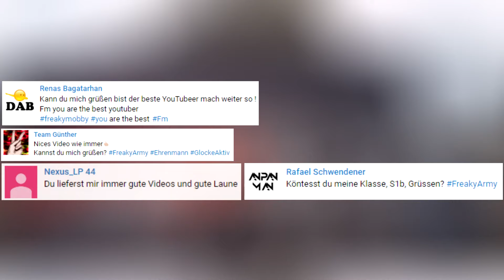Die Schlechtesten Fahrer Der Welt - Sie haben den Führerschein nicht verdient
Wenn du mir dein Video senden möchtest kannst du das mit diesem Link machen an diese Email Adresse kannst du sie senden : . Schreibe deinen namen dabei wenn du erwähnt werden möchtest.